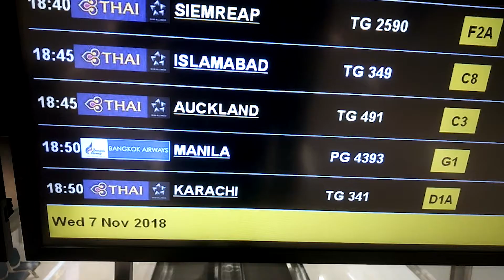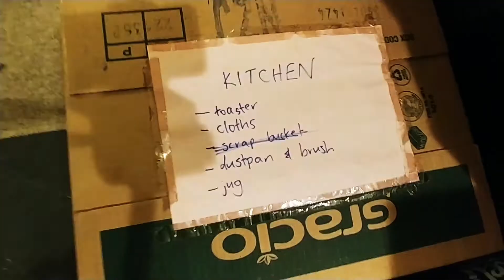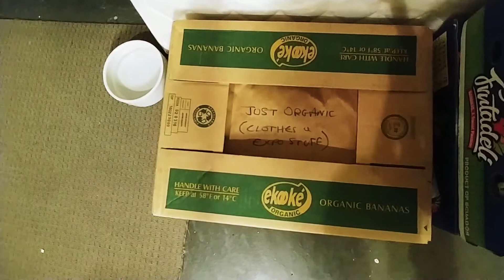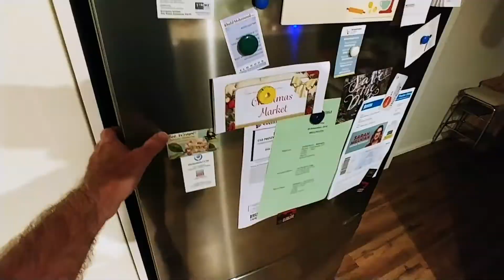Less stuff, more happiness | Round 2 of our living with less journey begins [Part1]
In this vlog-style movie episode, Colin sets this downsizing & decluttering playlist series in motion as he returns to Christchurch to collect the family’s belongings from the time when they left the city nearly 2 years before.

What do you think? Please use the comments section to share your own thoughts and/or questions as we love hearing from our viewers :-). (You can expect a personal reply from one of us as soon as we can get our next decent internet connection!)

GENERAL BACKGROUND CONTEXT & NOTES
The longer our location independent, digital nomad family travel journey continues, the more we feel ‘less is more’; i.e. less stuff equals more happiness. Since our full time travel journey began in early 2017, we’ve found living with less stuff (and decluttering along the way) has lead to a much more simple life on a day to day basis.

However, we’ve also discovered the process of minimalizing and downsizing your life is easier said than done. To live with less involves letting go of attachments and stuff and a commitment to declutter your life.

This video is one of several in a playlist titled ‘How to downsize and embrace living with less’. It was recorded over several months and documents what effectively became ‘Round 2’ of our own commitment to downsize and embrace living with less. (All recorded while we were temporarily back in NZ taking an ‘enforced’ break from our worldschooling/digital nomad family adventure).

EPISODE SPECIFIC BACKGROUND CONTEXT & NOTES
● We were returning to NZ (from South East Asia) to have a baby. In parallel to bringing a new life into the world, we knew we had to round up our possessions still left in Christchurch and then attempt to dispose of as many of them as possible in tandem with emptying and disposing of all the contents packed into a managed self-storage container in Gisborne.
● This video documents Colin collecting the contents of the loft/attic of the Christchurch house they sold while they were away that was emptied and stored by a friend and neighbor.

● Colin flew to Christchurch, stayed with friends, then arranged to deliver a people-mover sized vehicle from Christchurch to Auckland. This arrangement allowed enough time to detour via Gisborne where he could drop off all our belongings, stay overnight, then go on a road-trip with his daughter from Gisborne to Auckland and back again via a one-way flight from Auckland to Gisborne.

OTHER RESOURCES YOU MAY FIND INTERESTING
for our latest offers, popular posts and FREE downloads related to parenting, unschooling, worldschooling, living life and location independent business and lifestyle interests.

for health and fitness recommendations, where to find out more about Elly and her FREE downloads.

► Online Marketing Done4You is an important part of how Parenting, Passports and Profits functions location independently. for our latest online marketing offers and useful resources.

We're big fans of Amazon too so many of our links to products/gear we use are links to those products on Amazon. We are a participant in the Amazon Services LLC Associates Program, an affiliate advertising program designed to provide a means for us to earn fees by linking to Amazon.com and related sites.